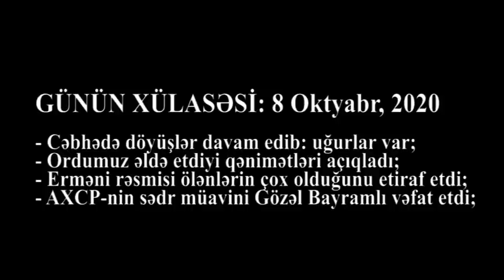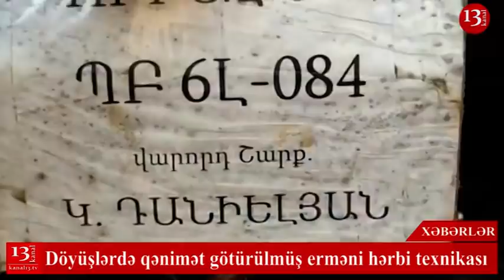"Minlərlə CƏSƏD VAR, ÖLƏN ƏSGƏRLƏRİN anasından üzr istəyirik”,Gözəl BAYRAMLI VƏFAT ETDİ-SON XƏBƏRLƏR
"Cəsədləri toplaya bilmirik, ÖLƏN ƏSGƏRLƏRİN analarından üzr istəyirik!”-Erməni TƏRƏFİ etiraf etdi, Gözəl BAYRAMLI VƏFAT ETDİ-SON XƏBƏRLƏR